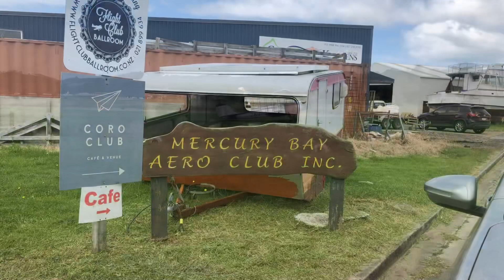Adventures by Air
MBAC members ready their aircraft for flight despatch into their world of adventure 🦅👍